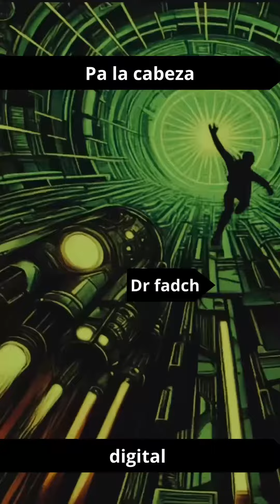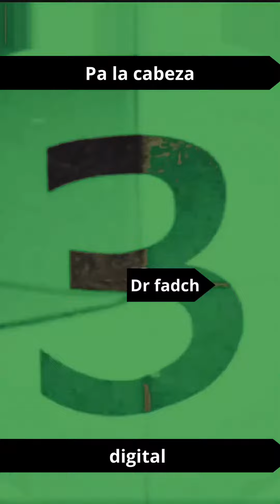Ecos olvidados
“Revolución de Ondas”
En este viaje sonoro, las notas se entrelazan como hilos de resistencia. Los acordes, meticulosamente construidos, desafían las convenciones y se rebelan contra la monotonía. La modernidad empírica se manifiesta en la precisión de cada compás, como si la ciencia misma estuviera componiendo.
El ritmo es un grito silencioso, una protesta sin palabras. Las melodías se alzan como banderas en un mundo saturado de ruido. La contestación se encuentra en la ausencia de voces, en la negación de lo obvio. Aquí, la música se convierte en un arma pacífica, una herramienta para cuestionar y despertar.
“Revolución de Ondas” es un himno para los inquisitivos, los inconformistas y los soñadores. Es el eco de una era que busca respuestas en la armonía y la disonancia. ¿Qué verdades ocultas se revelarán en esta sinfonía? Solo aquellos dispuestos a escuchar con el corazón abierto podrán descubrirlo.
¡Que la música te lleve más allá de los límites conocidos y te inspire a cuestionar el statu quo!